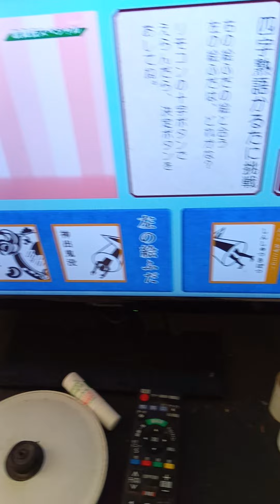にほんごであそぼｄ放送チャレンジに挑戦する。正解。162点。2級に昇級。やったね。チャンネル登録宜しく。2024/09/21。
＃2024/09/21。